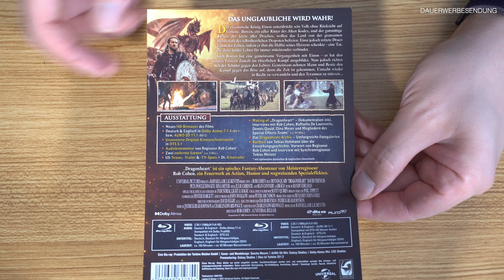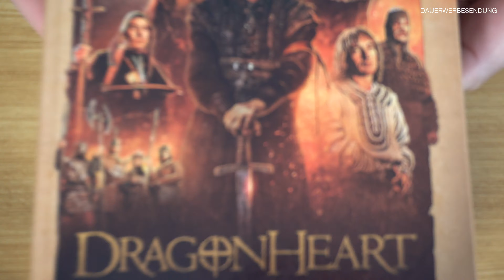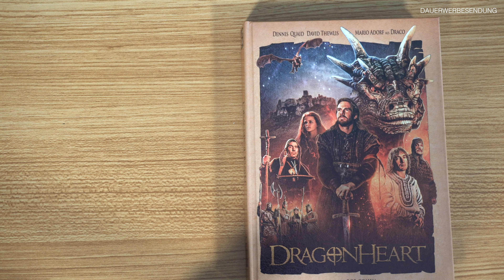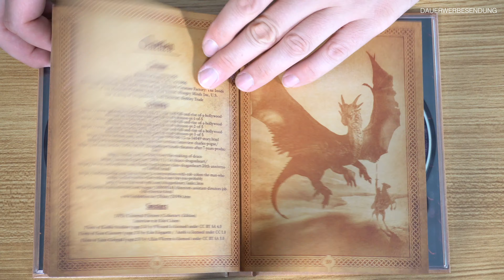DragonHeart Mediabook Unboxing Cover C von Turbine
DragonHeart Mediabook Unboxing Cover C von TurbineMedia

▬ Interessante Links ▬▬▬▬▬▬▬▬▬▬▬

▬ Social Media ▬▬▬▬▬▬▬▬▬▬▬▬▬▬

PSN-ID: AshTgmd

▬ Partner ▬▬▬▬▬▬▬▬▬▬▬▬▬▬▬▬

▬ Mein Equipment ▬▬▬▬▬▬▬▬▬▬▬▬▬

Dji Pocket 2: *
DJI Osmo Action: *
Rollei LED: *
JOBY Telepod Pro Kit: *